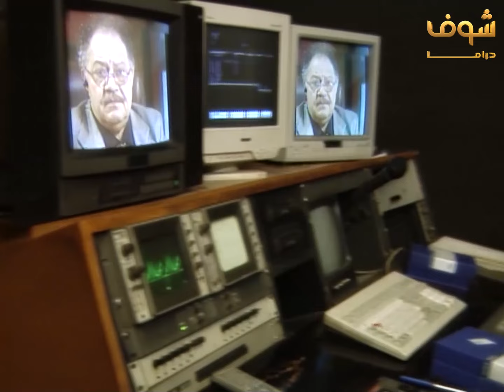مسلسل سكة الهلالي الحلقة 12 - يحيى الفخراني - منة شلبي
مسلسل سكة الهلالي الحلقة 12
سكة الهلالي الحلقة 12
سكة الهلالي 12
مسلسل سكة الهلالي 12

يحيى الفخراني
منة شلبي
أحمد خليل
أحمد صلاح السعدني
أحمد راتب
عايدة رياض